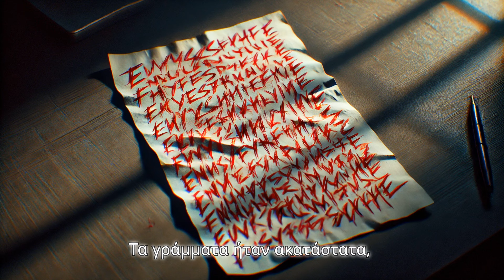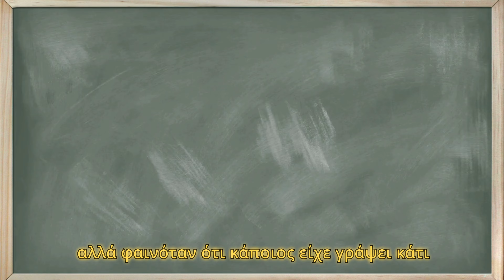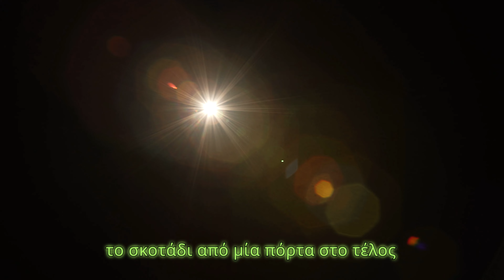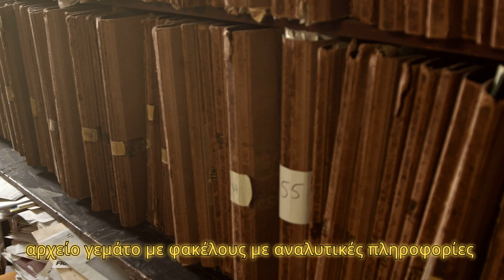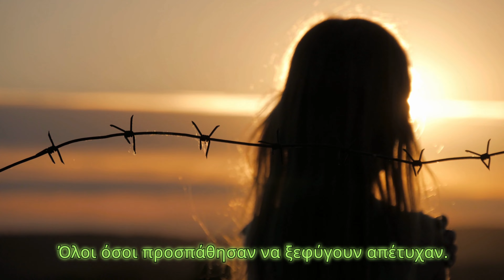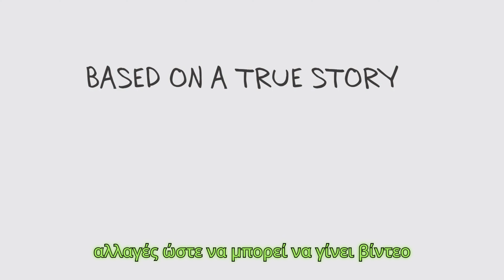Ο Καινούργιος μαθητής και το σχολείο του τρόμου😨|| crime story